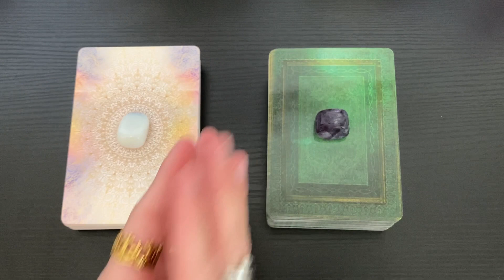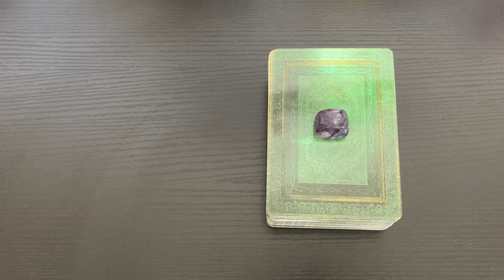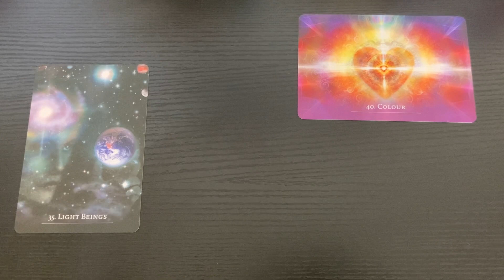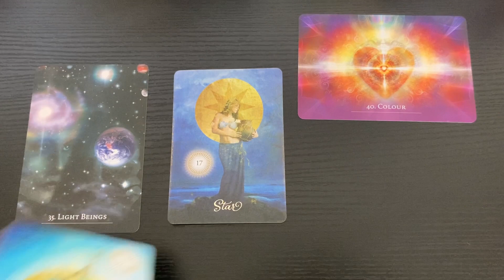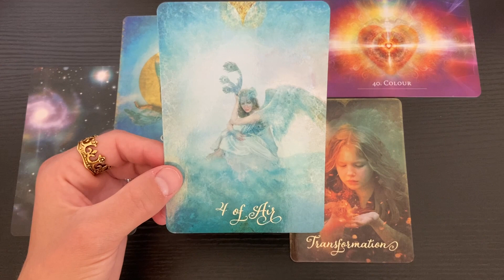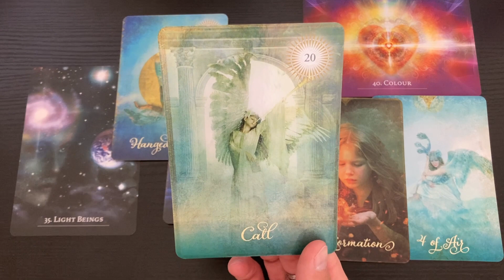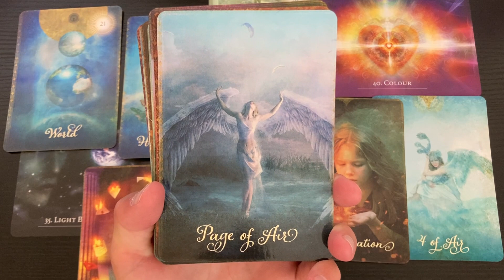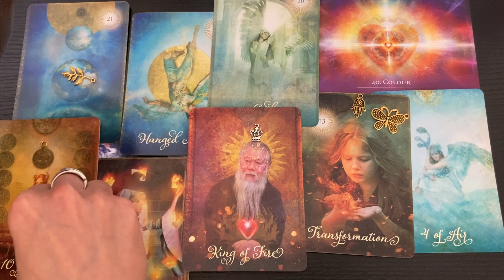LEO 👑 A Colorful Transformation - Next 48 Hours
- 10 Card Reading - $40
- 5 Card Reading - $20
- 3 Card Reading - $13